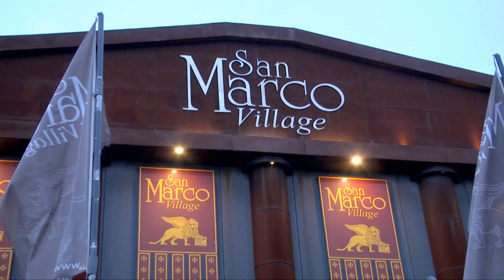Tomche Shabbos 2017